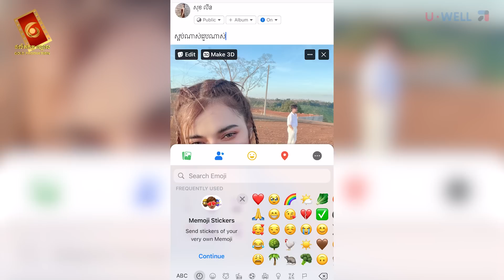ដោះលែងគ្នាទៅ - អៀង វត្ថា [ OFFICIAL MUSIC VIDEO ]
🎬 [ OFFICIAL VIDEO LYRIC ] - ដោះលែងគ្នាទៅ
ច្រៀងដោយ - អៀង វត្ថា
និពន្ធទំនុកច្រៀង & Melody -យាំង បូរិន្ទ
និពន្ធបទភ្លេង ៖ ខាន់​ ចូវយី
កាត់ត - Vzeth Rèco
គ្រប់គ្រង - ឈៀវ វិសិដ្ឋ

រក្សាសិទ្ធគ្រប់យ៉ាងដោយផលិតកម្មហ្គោល [ GOLD PRODUCTION ]